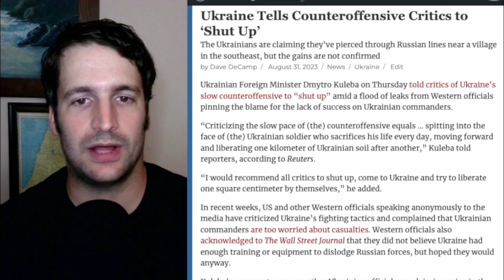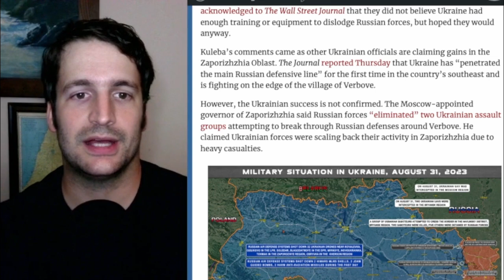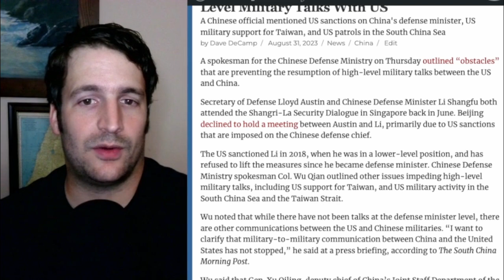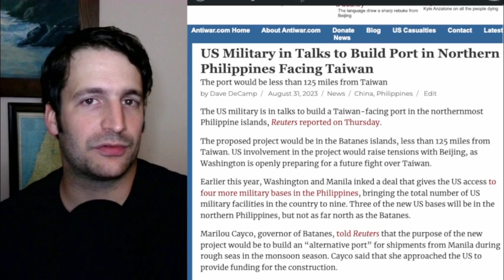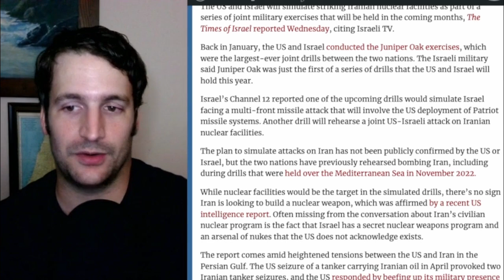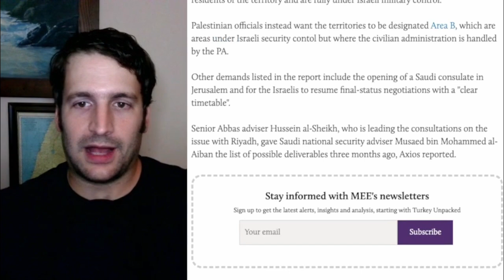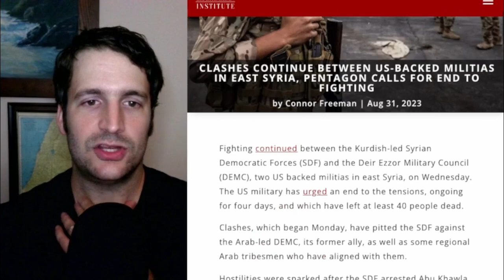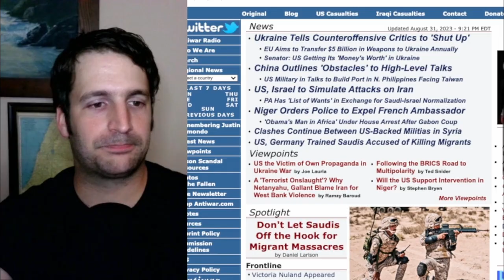Ukraine Tells Counteroffensive Critics to 'Shut Up,' US, Israel to Simulate Attacking Iran, and More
Chapters

00:00 - Intro
00:23 - Ukraine Tells Counteroffensive Critics to 'Shut Up'
05:18 - EU Aims to Transfer $5 Billion in Weapons to Ukraine Annually
07:01 - China Outlines 'Obstacles' to High-Level Talks
10:52 - US Military in Talks to Build Port in N. Philippines Facing Taiwan
13:05 - US, Israel to Simulate Attacks on Iran
16:20 - PA Has 'List of Wants' in Exchange for Saudi-Israel Normalization
18:23 - Niger Orders Police to Expel French Ambassador
20:53 - Clashes Continue Between US-Backed Militias in Syria
22:07 - US, Germany Trained Saudis Accused of Killing Migrants
23:54 - Viewpoints/Outro